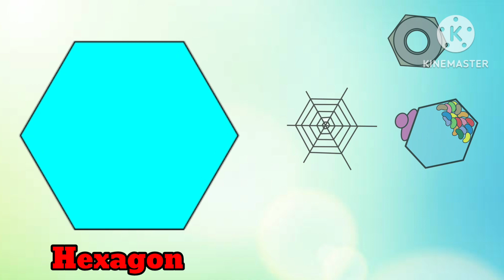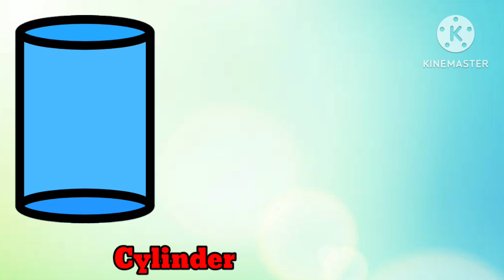Shapes | Names of Shapes | Geometry | Shapes for kids | Geometric Shapes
In geometry a shape can be defined as the form of an object or its outline,outer boundary or outer surface. Our videos family values and encourage healthy habits.

shapes
shapes meaning
shapes name for class
name of shape with pictures
shapes for kids
10 shapes name
names of shapes with pictures PDF
Geometric shapes definition with examples
definition of shape in art
shapes meaning in hindi
shape synonym
shapes meaning in english